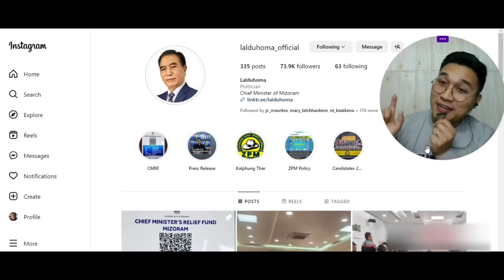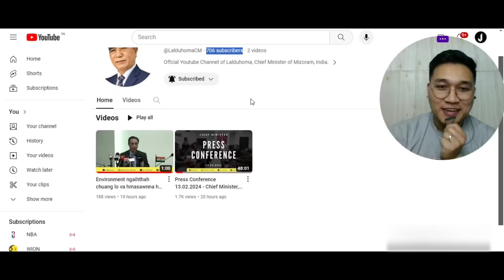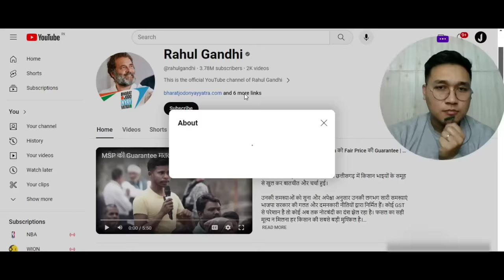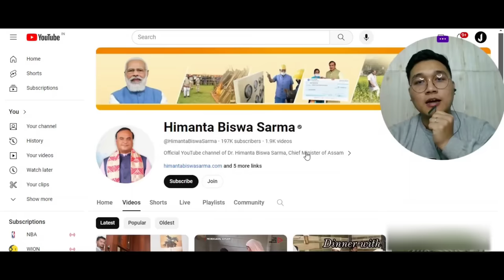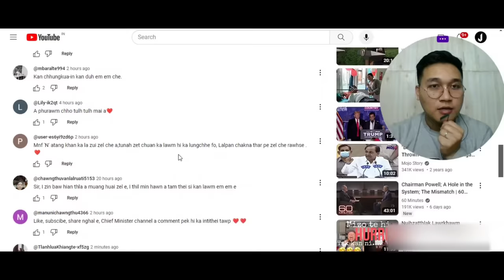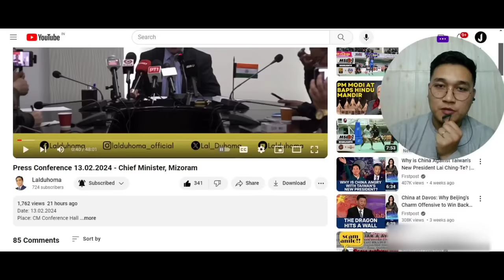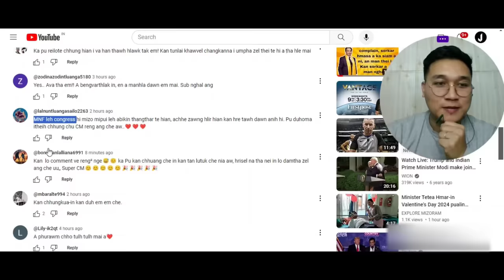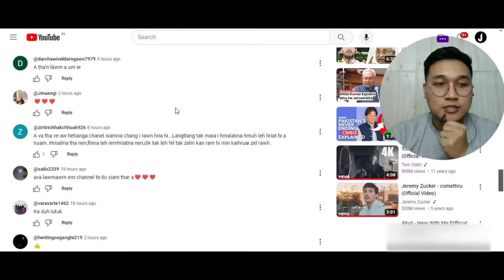Pu Lalduhoma'n Mizorama la awm ngai lo thil danglam tak a ti leh ta!!